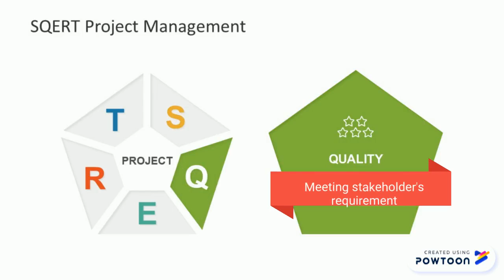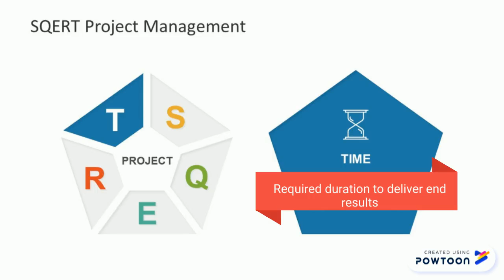Salsabila Rizkiyanti H24160073 SQERT Project Management